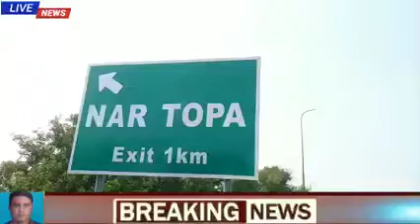Nartopa Sign board on Motorway M1 Pakistan 06 09 2021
،حضرو  (ساجد علی خان سے )تحصیل حضرو کے گاوں نرتوپہ کی زمینوں سے گزرا ہوا موٹروے  جو کہ بیس سال سے نرتوپہ گاوں کا نام کھٹائی میں پڑا ہوا تھا جس پر نرتوپہ گاوں کے لوگوں کی دیرینہ خواہش تھی کہ ہمارے گاؤں سے گزرنے والا موٹروے پہ ہمارے گاؤں نرتوپہ کا نام آویزاں ہوں اسی خواہش پر وفاقی وزیر موسمیاتی تبدیلی ملک امین اسلم نے موٹروے نرتوپہ کے نام کو آویزاں کروانے کے لیے عملی جامہ پہنایا ۔۔وفاقی وزیر موسمیاتی تبدیلی ملک امین اسلم کے بااعتماد ساتھیوں جس میں لالا ریاست خان باسط میر شہزاد خان عبدالحمید ممتاز خان یوکے ڈاکٹر دوست محمد وفاقی وزیر موسمیاتی تبدیلی ملک امین اسلم کو موٹروے پر نرتوپہ  گاؤں کا نام آویزاں کرنے پر خراج تحسین پیش کیا